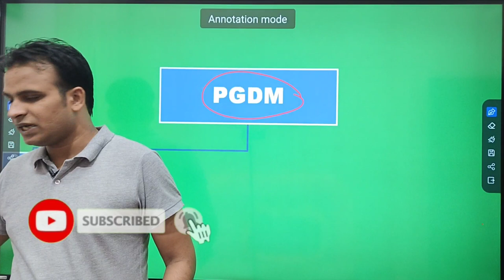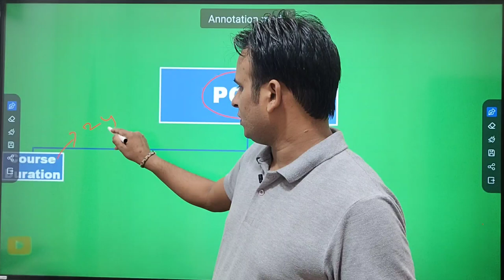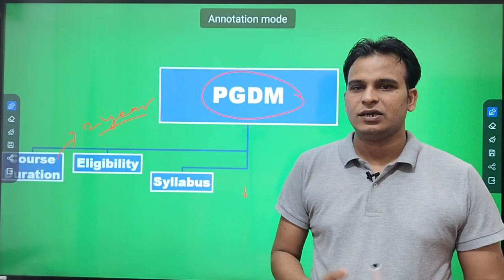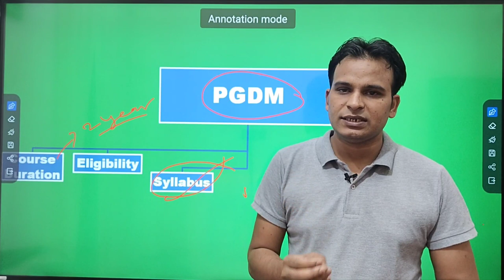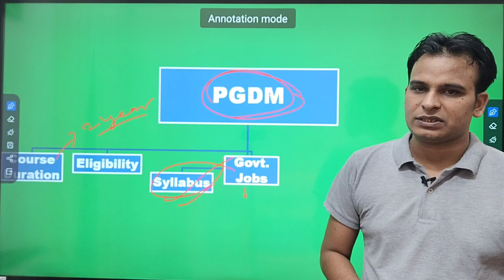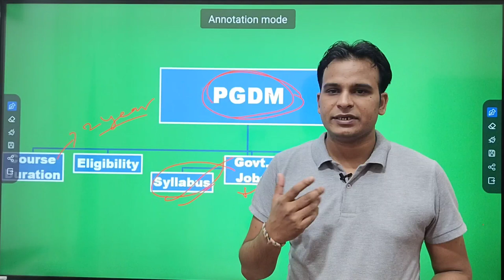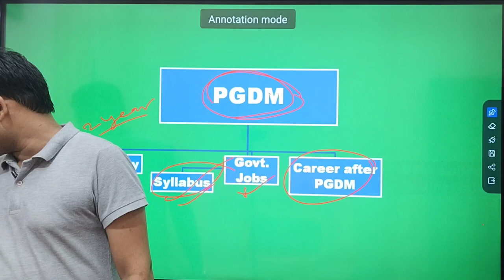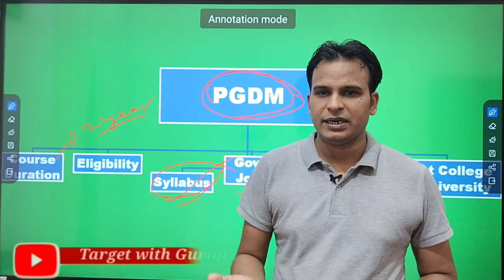What is PGDM || PGDM kya hai || all about PGDM Course in hindi